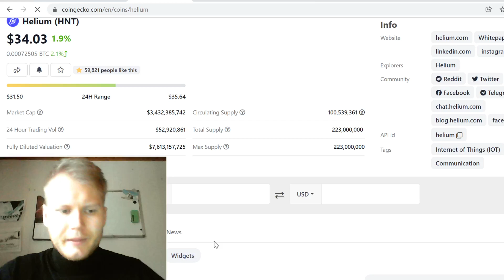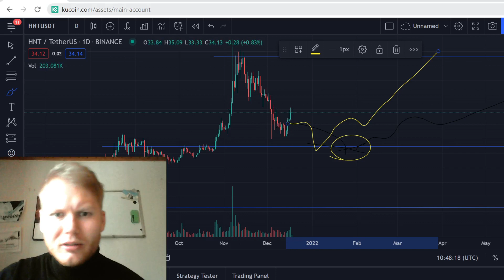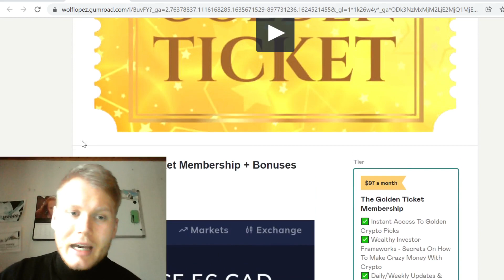Helium (HNT) Price Prediction 2021 (OH NO!)